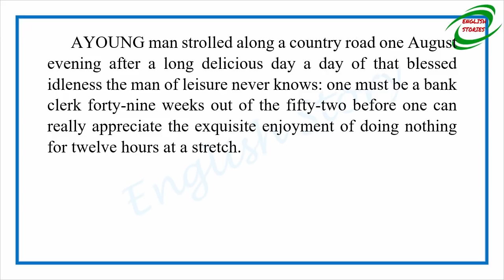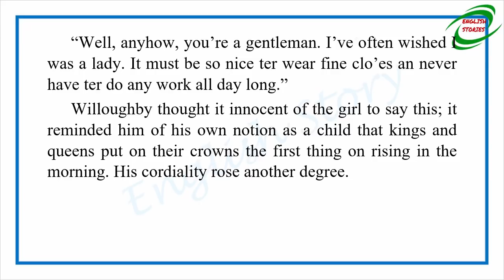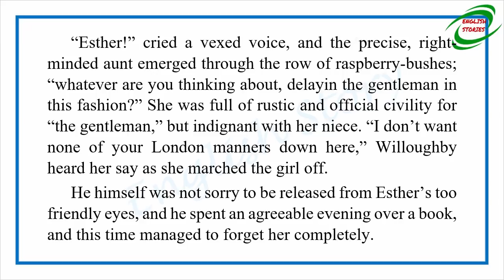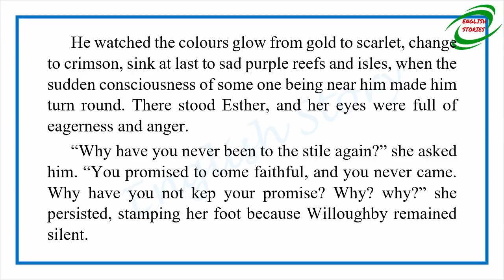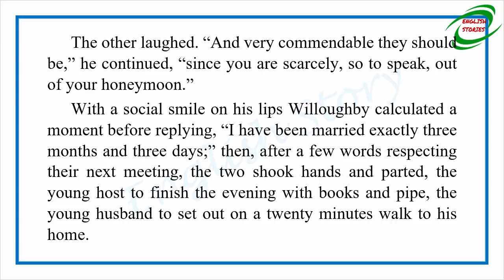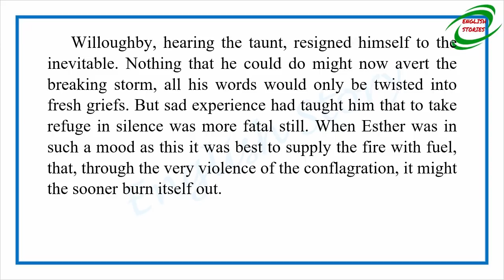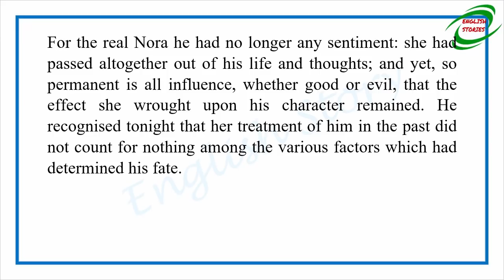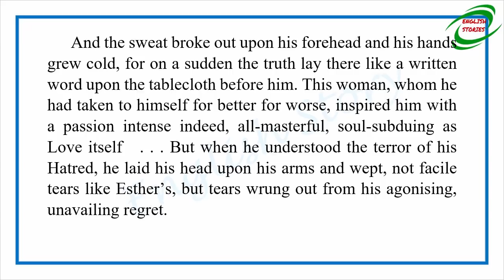Learn English Through Story - Irremediable by Ella D'Arcy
Story title: Irremediable
Author: Ella D'Arcy